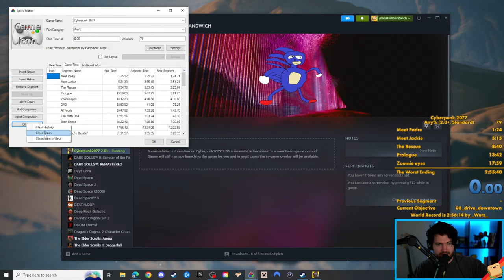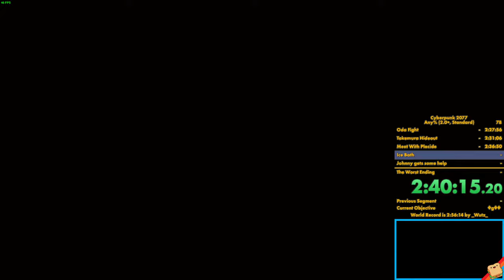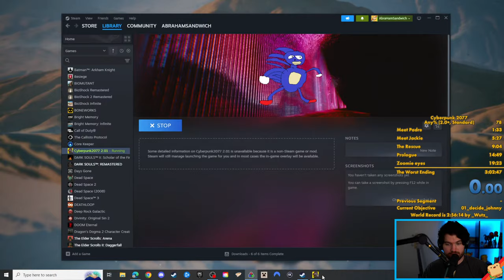Again, Speedrunning CYBERPUNK 2077!